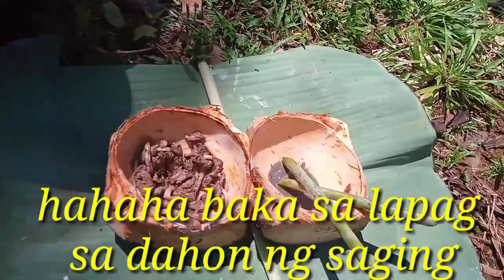mushroom cooking | kaupas sa abaka waste